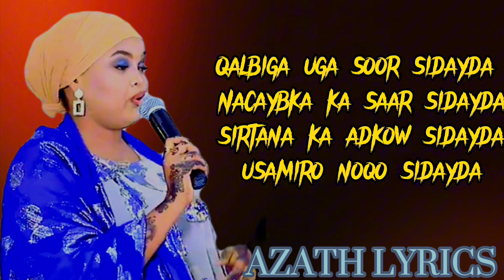XIIS DAGAN // JACAYLKA U SIDO SIDAYDA // OFFICIAL LYRICS 2024